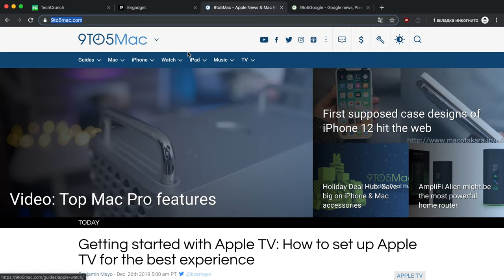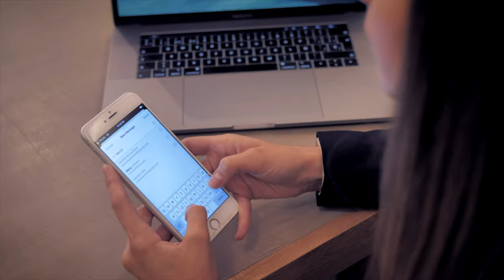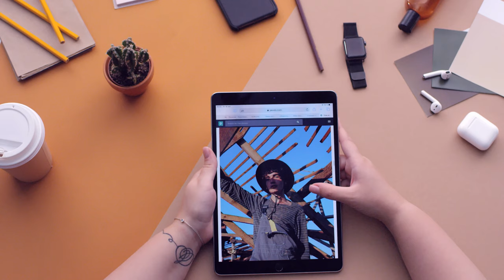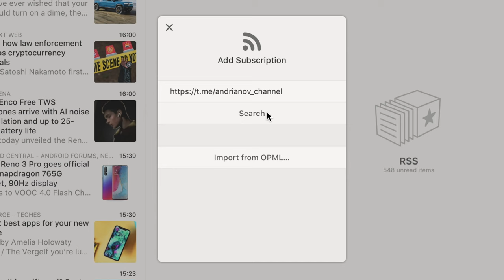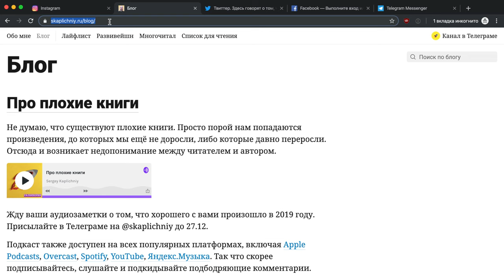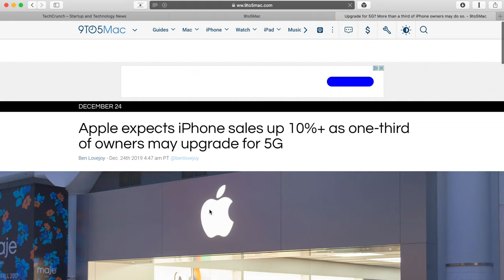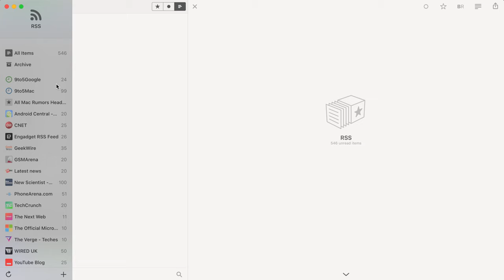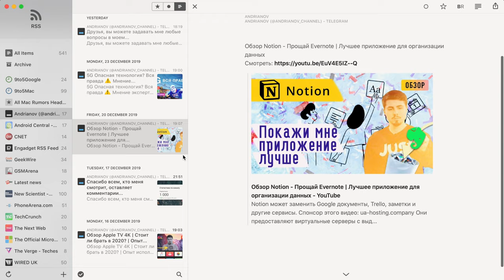RSS - Что это и как пользоваться | История интернета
Обзор rss технологии, которую несправедливо забыли.

Это по-настоящему гениальное изобретение, которое вскоре может стать незаменимым.